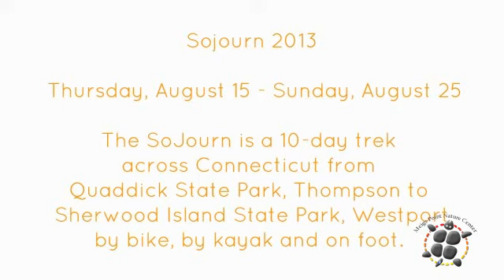Sojourn 2013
The SoJourn began Thursday, August 15 and continues thru Sunday, August 25.  The SoJourn is a 10-day trek across Connecticut -- from Quaddick State Park in Thompson to Sherwood Island State Park, Westport -- by bike, by kayak and on foot.